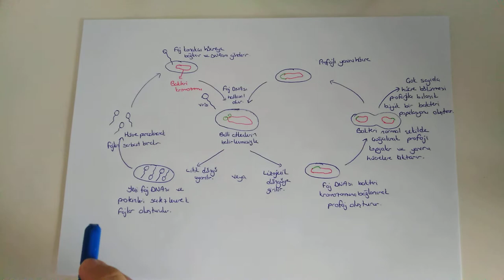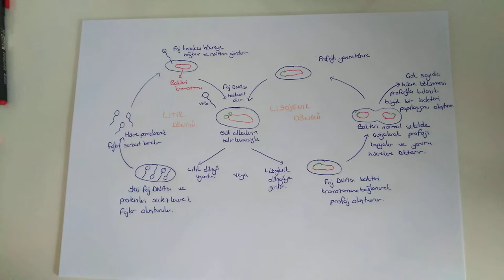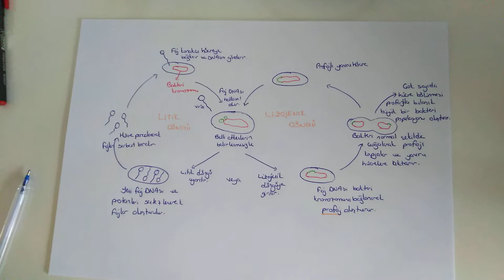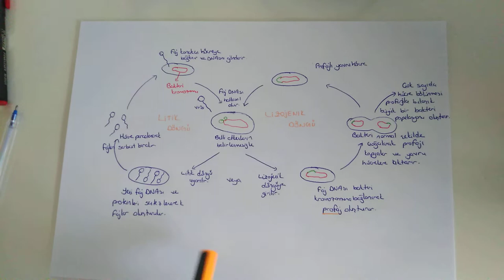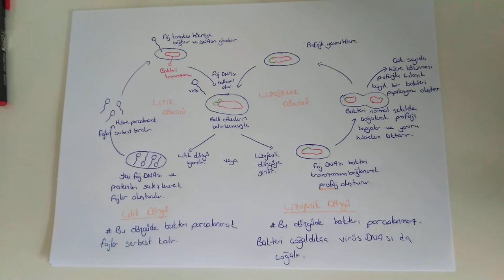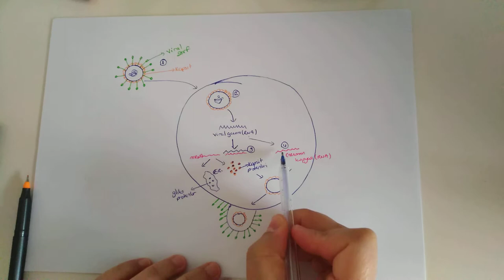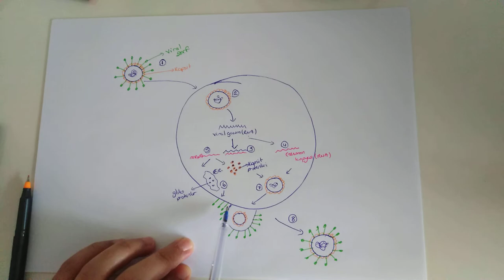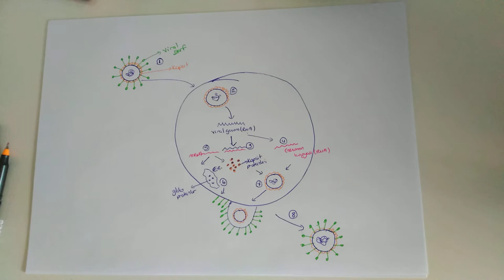81) Virüslerin Çoğalması - ÖABT BİYOLOJİ